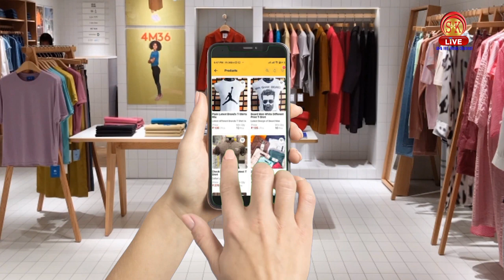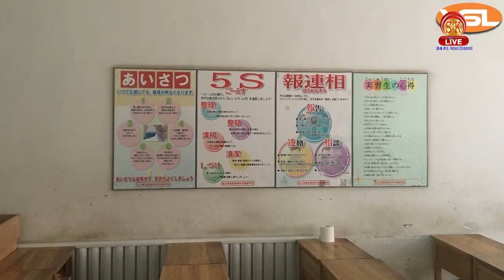শিলিগুড়ি বিধানসভায় বিজেপির প্রার্থী সংকর ঘোষ